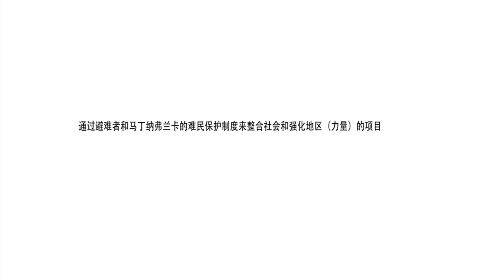在普利亚供水系统内骑自行车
在普利亚供水系统内骑自行车：水上自行车道

奔跑颠簸在覆盖有管道的泥路斜面上，沉浸于典型的令人不可思议的地中海灌木丛中。一个长达11千米的循环旅游路线横穿过乡村风景区，从阿普利亚供水系统中升运系统所处地的Figazzano区到乌尔莫的松林。
行走或骑自行车在这片水道上并穿过这片文化遗址，那意味着真正的接触到这个乡村群落并能身临其境般的去体验“普利亚脉络”上的历史。

通过避难者和马丁纳弗兰卡的难民保护制度来整合社会和强化地区（力量）的项目